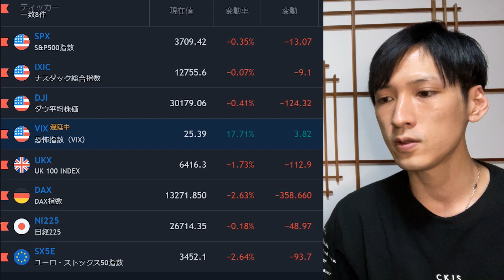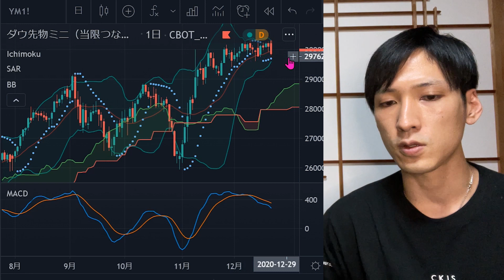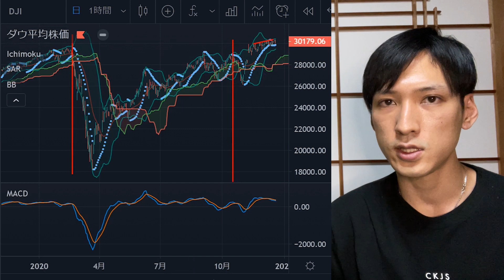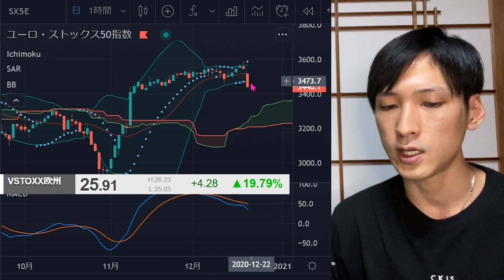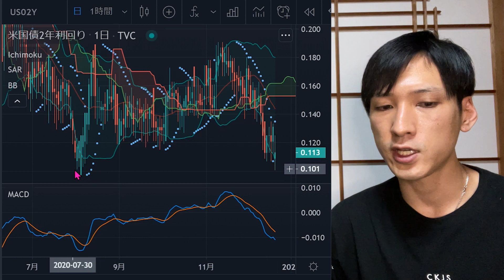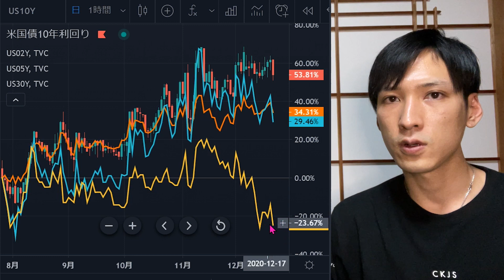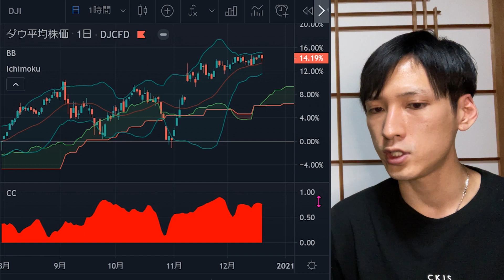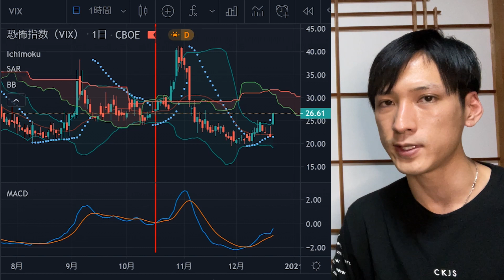【NYダウ先物急落】コロナの影響で欧州株暴落。VIX急騰で暴落に注意。【米国株】